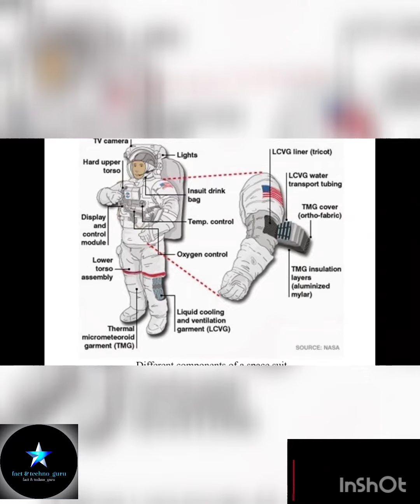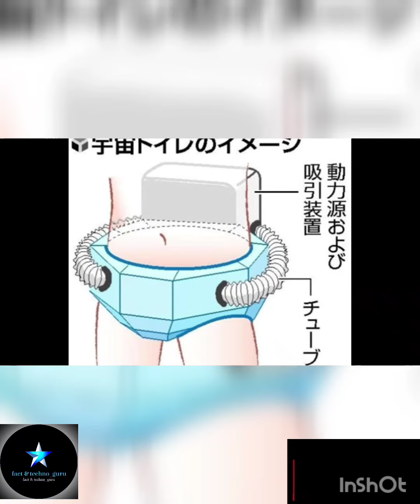दुनिया का सबसे महंगा स्पेस सूट |आश्चर्यजनक और ज्ञानवर्धक तथ्य |most expensive space suit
hello dosto,
swagat hai aap sabhi ham are youtube channel Fact & Techno Guru me.

*दुनिया का सबसे महंगा स्पेस सूट |
*world's most expensive suit |
*knowledgeable facts |
*amazing facts |